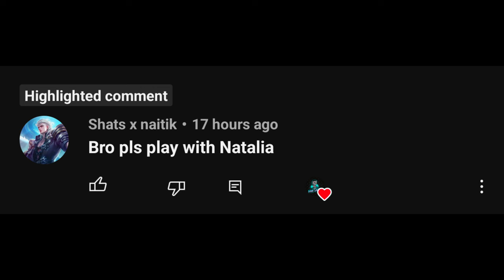THE QUEEN OF AMBUSH || MLBB || ROAMING WITH NATALIA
YouTube Feed
Natalia Talent Page
Natalia Emblem Set
Natalia Mobile Legends
Natalia Mage MLBB
Natalia
natalia
YouTube Browse
YouTube Search
Roamer Natalia
Roming with Natalia

What Device I use? - Google Pixel 6 pro

N00B Gamer is a Gaming channel dedicated to N00B Player Who navigate the world of gaming. Whether you're just starting out or looking to Never level up your skills, N00B Gamer has something for everyone. The channel offers a range of content, from gameplay videos  reviews and recommendations With a friendly and approachable style, N00B Gamer makes gaming accessible to all, helping viewers Decrease their skills and confidence And aslo losing their win Rate they explore the vast and exciting world of gaming. If you're a beginner looking to get started in gaming, N00B Gamer is the perfect channel for you.